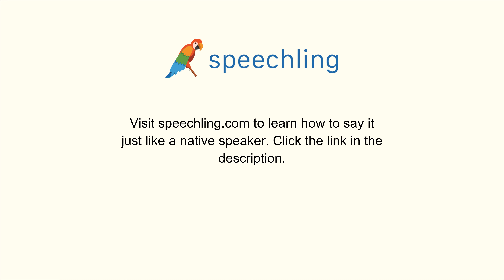"人間"の発音の仕方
男性コーチ
人間

女性コーチ
人間